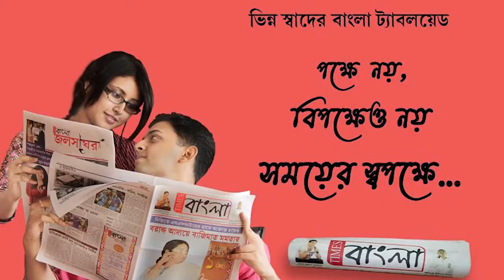গৃহস্থ বাড়ির ভেতর থেকে বিষধর কালাচ সাপ উদ্ধার ঘিরে চাঞ্চল্য